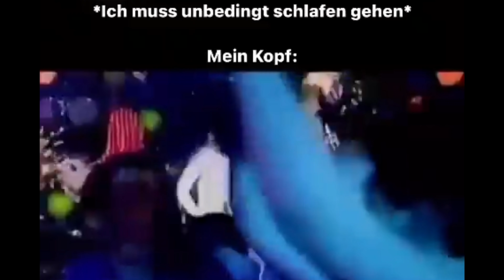Nicht lachen Challenge Memes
Lustige nicht lachen Challenge mit Memes

versuche nicht zu lachen, versuche nicht zu lachen kartoffelpuffer, versuche nicht zu lachen tiktok, versuche nicht zu lachen monte, versuche nicht zu lachen katzen, versuche nicht zu lachen extrem schwer, nicht lachen challenge

Bei Beschwerden oder Problemen bitte folgende E-Mail kontaktieren:
Der betreffende Inhalt wird dann umgehend entfernt